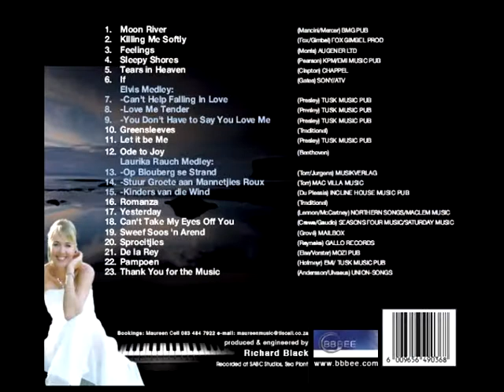Moon river by pianist Maureen Malan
Moon river played at The Lord Charles Hotel, Somerset West, South Africa.